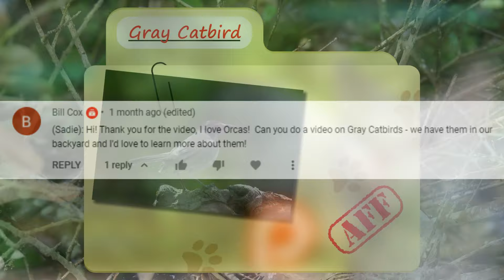Gray Catbird Facts: the BIRD that sounds like a CAT 🐱 Animal Fact Files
Gray catbirds are gray birds with a cat-like call. They are found throughout North America as well as parts of Central and South America. The name can be spelled gray or grey catbird! These amazing birds are part of the mimicking family of birds and can produce over 100 different sounds! They get their name because they're a bird that sounds like a cat! This episode focuses on gray catbird facts. We hope you learn something new about the gray catbird with this episode of Animal Fact Files.

Scientific Name: Dumetella carolinensis
Range: North America and parts of Central and South America
Size: 10 inch (25cm) wingspan, 1.2oz (35g) in weight
Diet: insects and fruits
Lifespan: 10 years

Gray Catbird 0:00
Gray Catbird MATING 0:16
Gray Catbird EGGS 0:28
Gray Catbird VS COWBIRD 0:38
Gray Catbird LIFE CYCLE 0:55
Gray Catbird PREDATORS 1:12
Gray Catbird DIET 1:26
Gray Catbird SIZE 1:36
Gray Catbird RANGE 1:46
Gray Catbird HABITAT 1:57
Gray Catbird APPEARANCE 2:13
Gray Catbird VOCAL RANGE 2:37
Cray Catbird CALL 3:05
Thanks/Outro 3:36